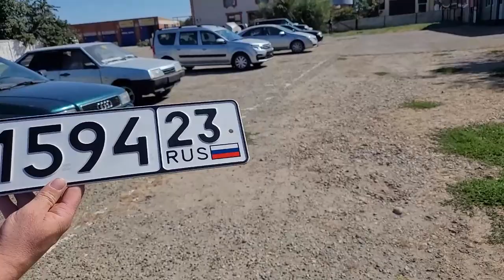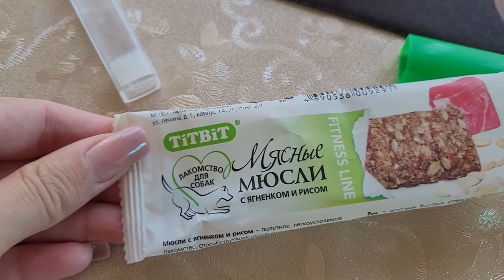Переехали на Юг Ура мы его оформили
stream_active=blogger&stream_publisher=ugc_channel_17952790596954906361